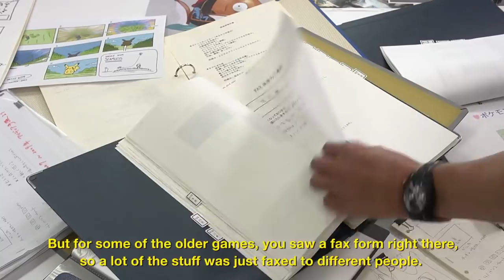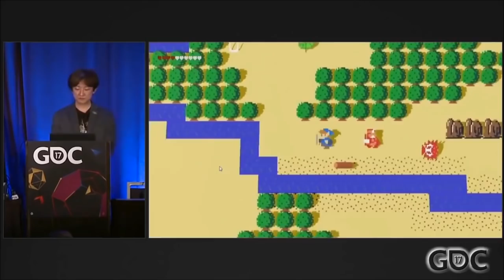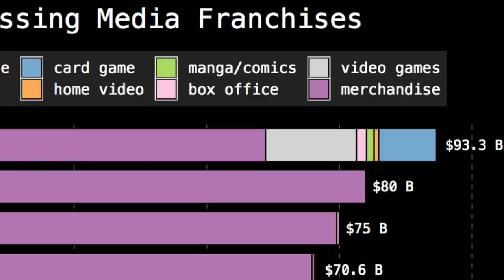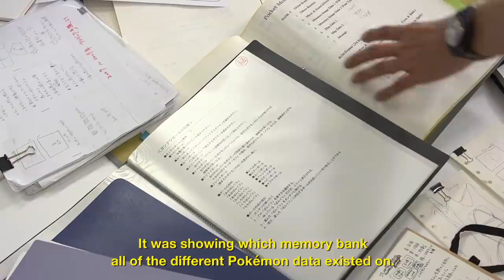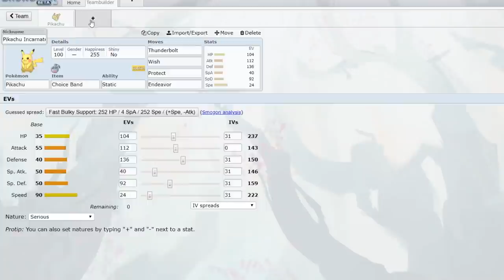The Pokemon Game Identity Problem & How to Fix it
In the wake of the Pokemon Sword and Shield Expansion Pass content Isle of Armor & Crown Tundra AJ has been thinking a lot about the place Pokemon games have in the Pokemon franchise as a whole. There have long been consistency issues between the Pokemon games, Pokemon anime, even games in a slightly different vertical like Pokemon Go and other facets of the brand. AJ thinks there's good reason for that, and he also thinks he has some good ideas on how to fix this problem.

AMAZON SHOP - Buy what you normally would AND support F4!  ↘️

Like Audio Podcasts?